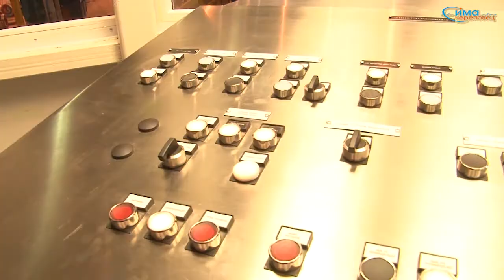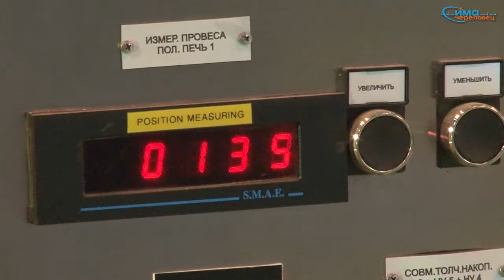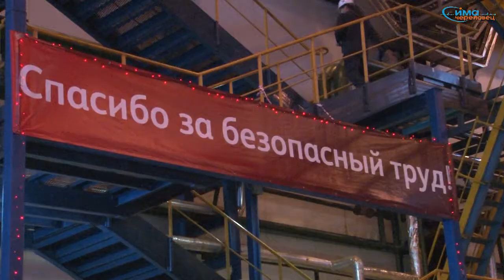2011 12 21 АПП 2